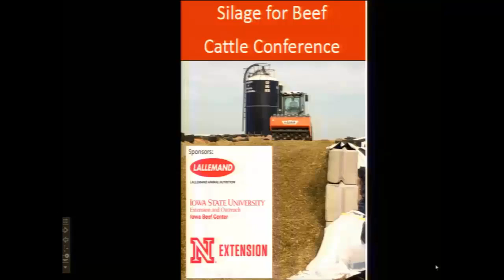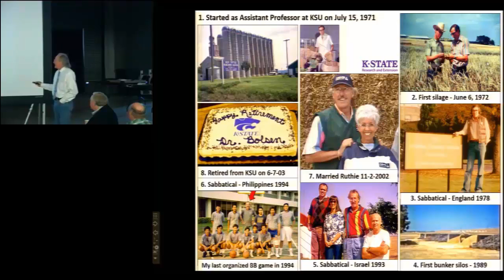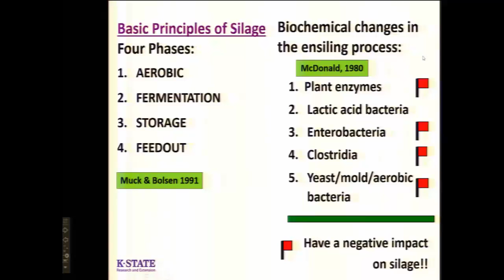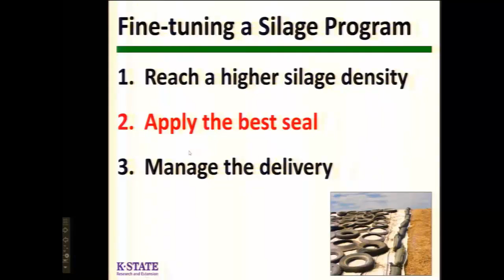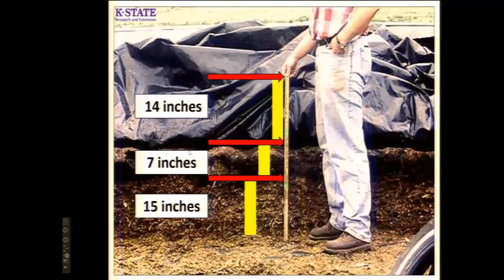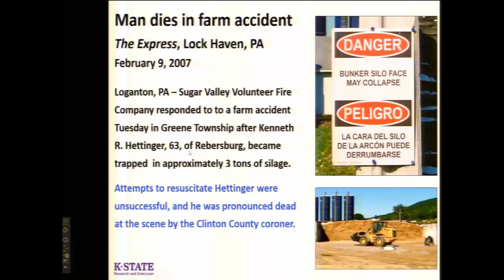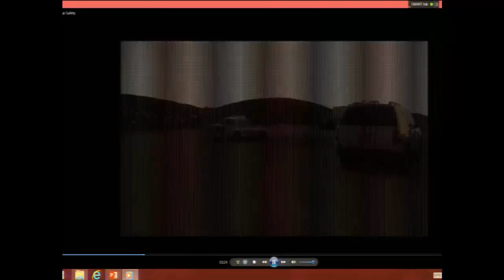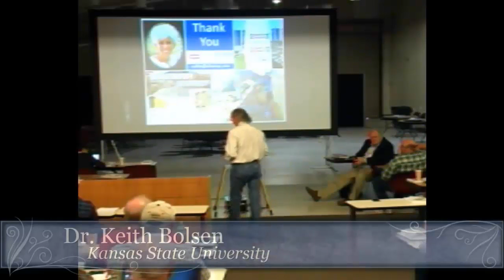Silage safety, shrink and methods to control losses, Silage for Beef Cattle Conference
Keith Bolsen, Kansas State University
Presented at the Silage for Beef Cattle Conference, June 2016.